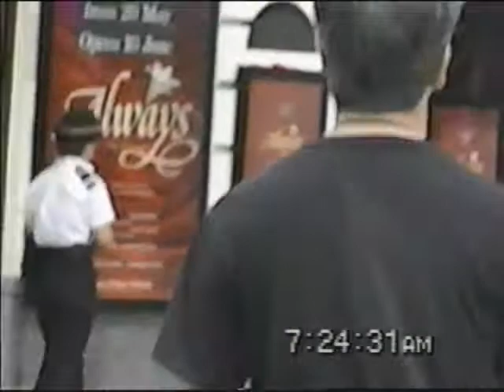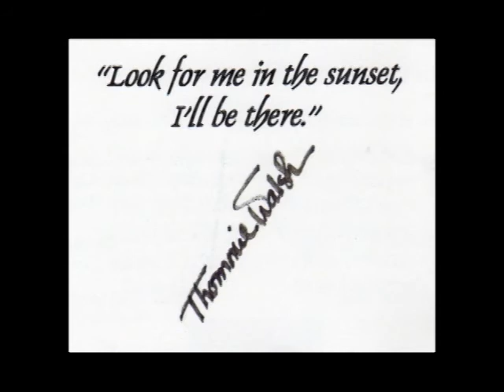Thommie Walsh Life Tribute Part 6.mp4